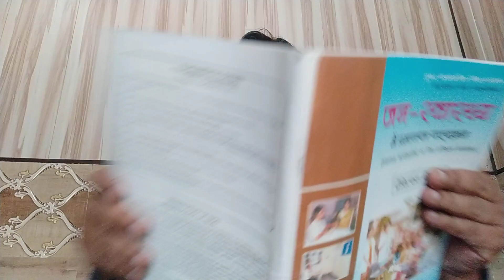Online class for all the students of CCH, DCH, DAMS, etc by Dr Aslam D. Sc. Mexico University